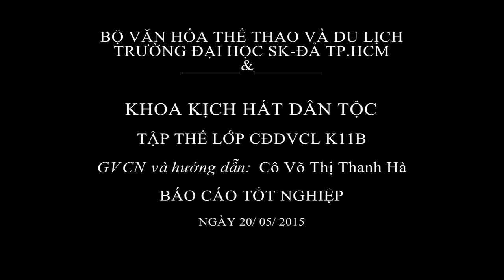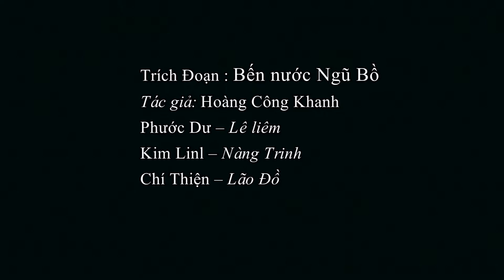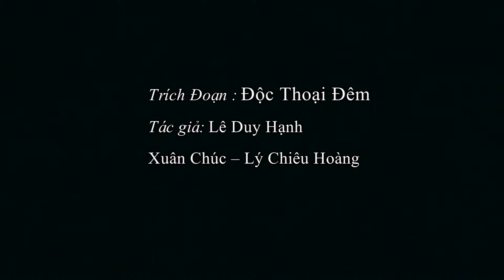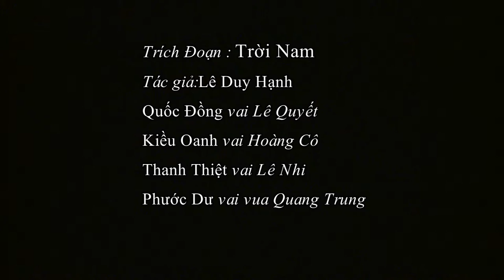TRƯỜNG SKĐA TP.HCM| BÁO CÁO TỐT NGHIỆP LỚP CAO ĐẲNG CẢI LƯƠNG| NHFILM.COM.VN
VP: TẦNG 1, PACKXIMEX TOWNER, 52 ĐÔNG DU, Q1.
P.DỰNG PHIM: 11/65 ĐƯỜNG 11, PHƯỜNG 11, QUẬN GÒ VẤP, TP.HCM
HOT LINE:  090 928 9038